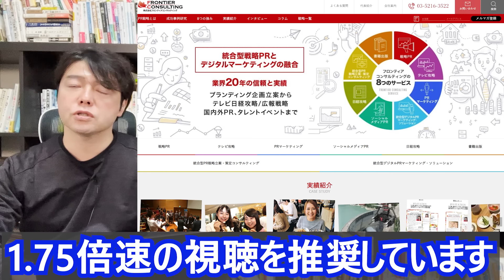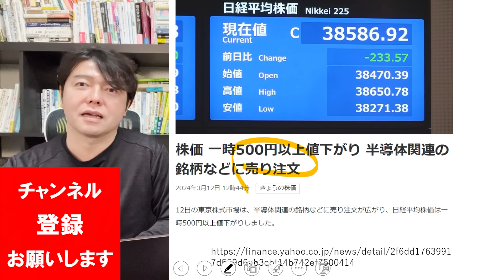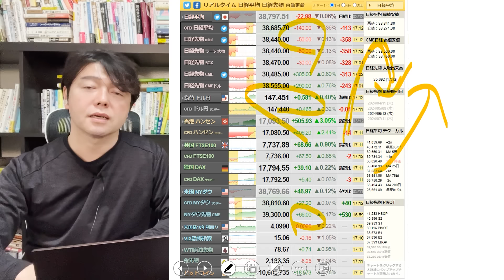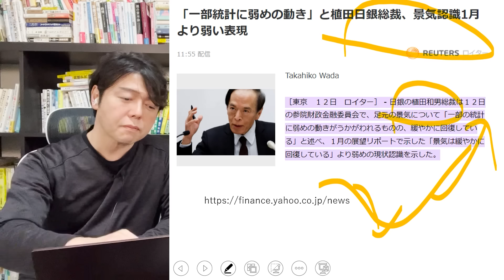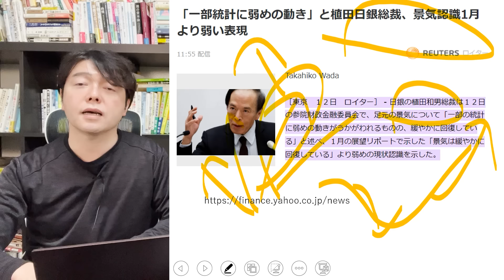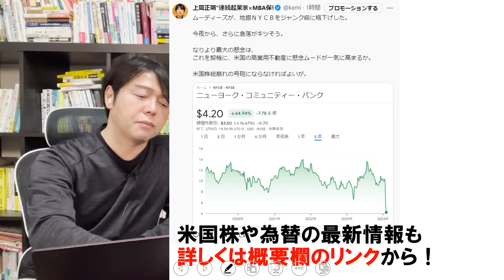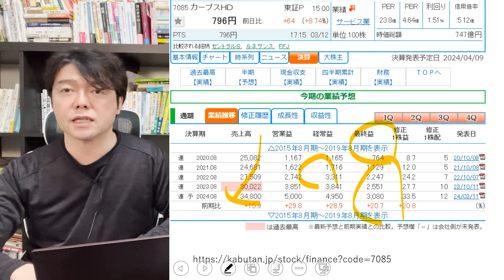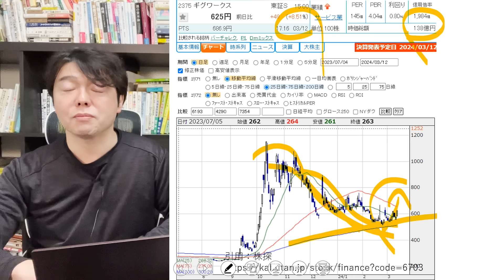久々の株価上昇の予兆！このセクター動くか？日経平均一時500円安も持ち株含み益増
👇一緒に働きたいコンサルタント求む！！（会社サイト）

👑新刊紹介「年収1億円の人になる強運脳」（宝島社）👑

１．学び続けること
２．継続すること
３．失敗を恐れないこと
４．行動しながら改善すること
５．脳科学と心理学による「原理原則」に基づいた科学的アプローチをすること